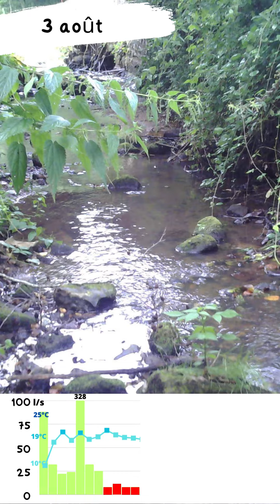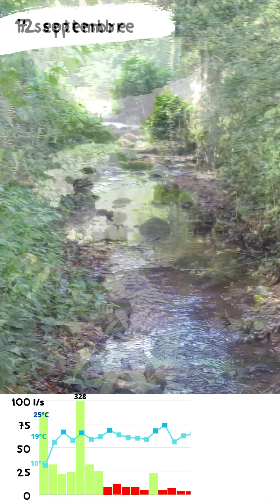Planchetorte - ETIAGE 2023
[ETIAGE]
🎬En 2 minutes chrono, visualisez l'étiage 2023 d'un cours d'eau.
Aujourd'hui, zoom sur 𝗹𝗲 𝗣𝗹𝗮𝗻𝗰𝗵𝗲𝘁𝗼𝗿𝘁𝗲💧.

8️⃣/22 semaines en acceptable 𝟯𝟲 %
0️⃣/22 semaines en difficulté
1️⃣4️⃣/22 semaines en péril soit 𝟲𝟰 % (débit le plus bas : 2 l/s - 12 octobre)
📅Durée de l'étiage : mi-juillet à fin octobre
🌡Thermie moyenne de l'eau : 𝟭𝟳.𝟳°𝗖 avec une amplitude de 12,4°C (5 octobre) à 21,9°C (24 août)

👉Chaque lundi, mercredi et vendredi et jusqu'à la fin de l'année, visionnez en image l'étiage d'un cours d'eau !